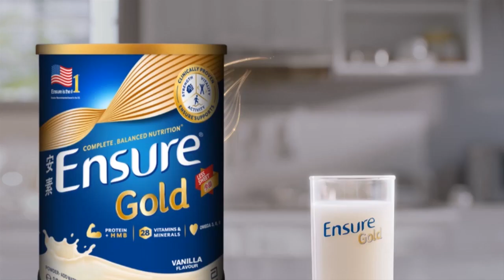ပရိသတ္ေတြစိတ္ထဲမွာရွိတဲ႕သီခ်င္းေတြနဲ႕ ရႈိးေတြမွာသိပ္မဆိုျဖစ္တဲ႕သီခ်င္းေတြကို...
ပရိသတ္ေတြစိတ္ထဲမွာရွိတဲ႕သီခ်င္းေတြနဲ႕ ရႈိးေတြမွာသိပ္မဆိုျဖစ္တဲ႕သီခ်င္းေတြကိုဦးစားေပးသီဆိုသြားမယ့္ မ်ိဳးေက်ာ့ျမိဳင္ရဲ႕တစ္ကိုယ္ေတာ္႐ႈိး (ရုပ္သံ)

Into Accoustic လို႕အမည္ေပးထားတဲ႕ေတးသံရွင္မ်ိဳးေက်ာ့ျမိဳင္ရဲ႕ တစ္ကိုယ္ေတာ္ေဖ်ာ္ေျဖပြဲကိုေတာ့ လာမယ့္ ေအာက္တိုဘာလ ၆ရက္ေန႔မွာ HEXAGON COMPLEX မွာ ျပဳလုပ္သြားမွာျဖစ္ျပီး ဒီပြဲမွာေတာ့ ပရိတ္သတ္မ်ားေတာင့္တတဲ႕သီခ်င္းေတြနဲ႕ ရႈိးေတြမွာသိပ္မဆိုျဖစ္တဲ႕သီခ်င္းေတြကိုဦးစားေပးသီဆိုသြားမယ္လို႕ သိရပါတယ္။